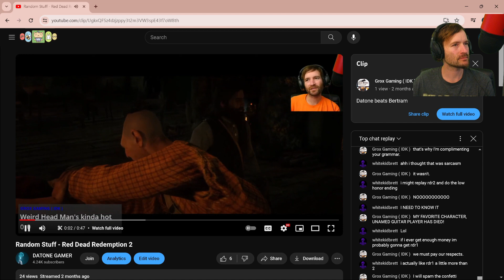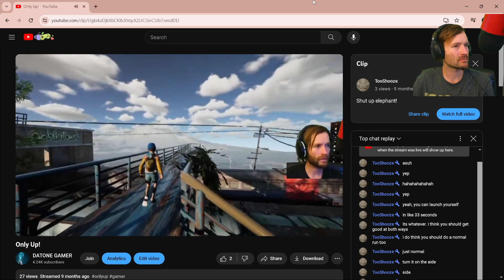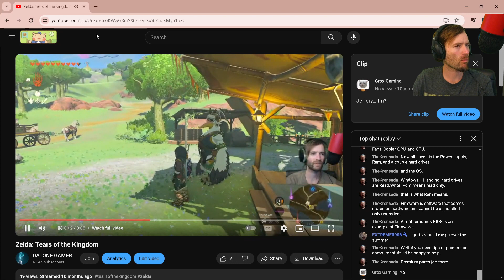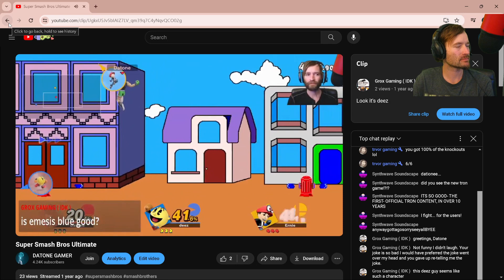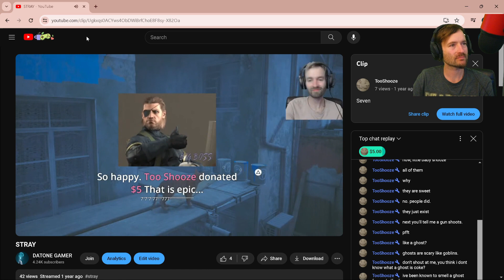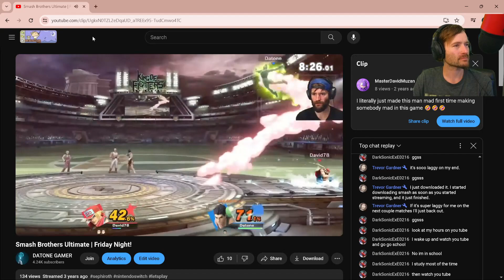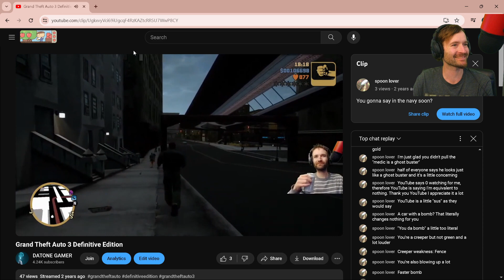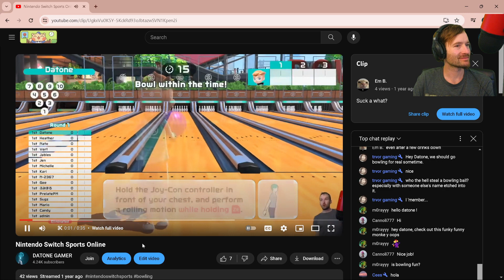Watching clips you guys clipped for me.